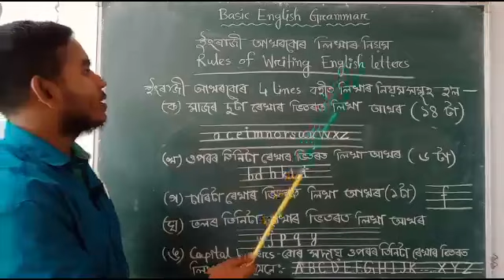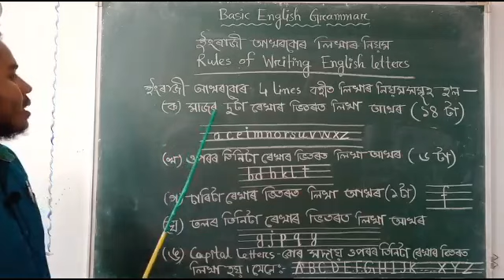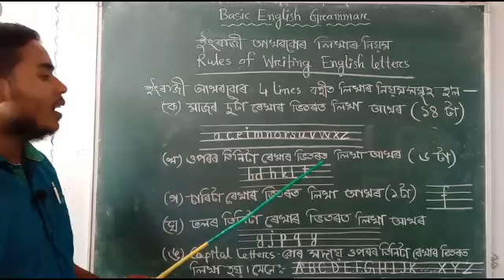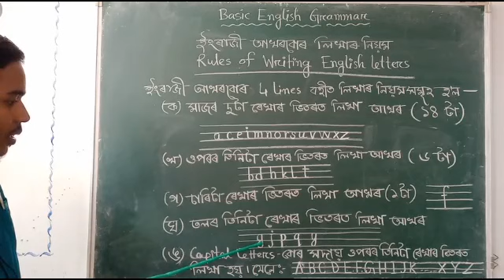Class 3&4 ll Engliah Grammar ll Lesson 1 ll Part 3 ll